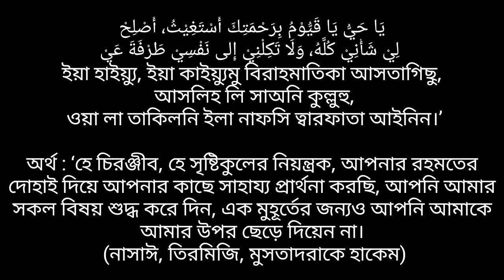বিপদ দূর হবেই ১ বার দোয়া টি পড়ুন | নবিজী (স) দোয়া টি পড়তেন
বিপদ দূর হবেই ১ বার দোয়া টি পড়ুন | নবিজী (স) দোয়া টি পড়তেন তাই আপনিও পড়ুন